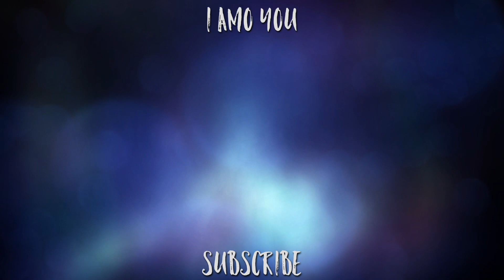I'm Back In School | Paul Mitchell the School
It's exciting to back in school and being able to share some of it with you all.. vlogs about school coming soon, and ill be sharing a lot more about my life too!

Los Amo!

✘ I N S T A G R A M (H A I R)

✘ I N S T A G R A M (P H O T O)

✘ T I K T O K (P H O T O)

✘ Canon EOS 5D Mark IV DSL